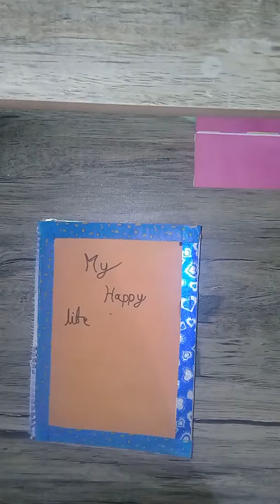MY HAPPY LIFE albam